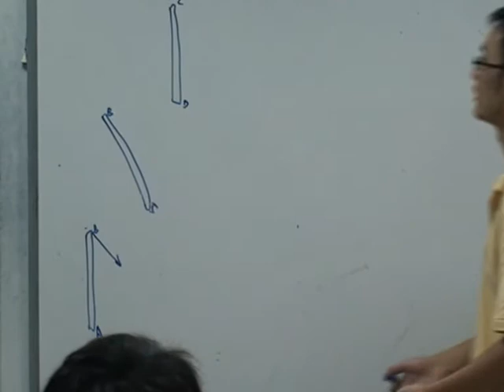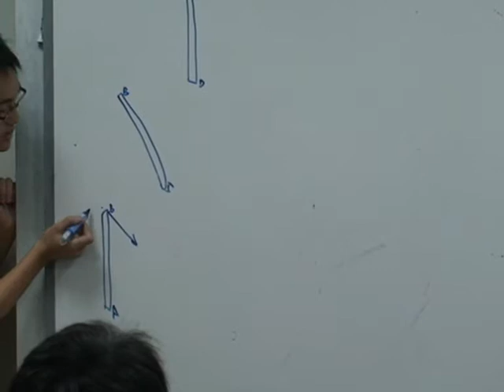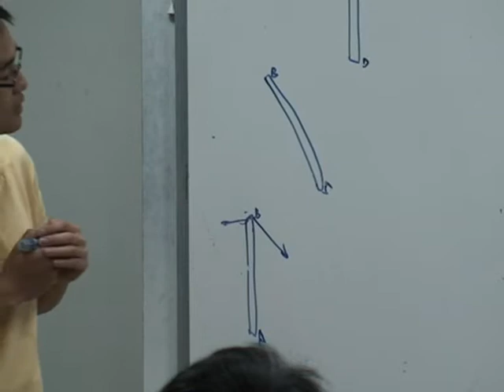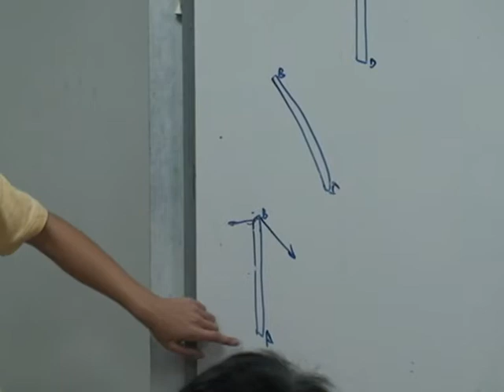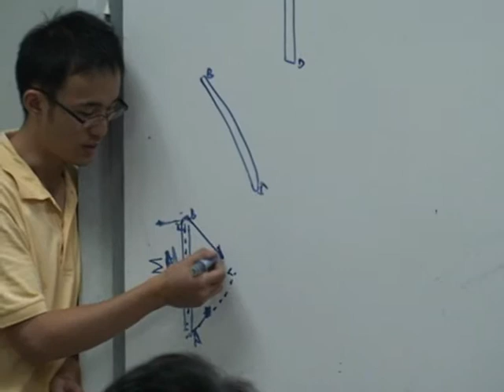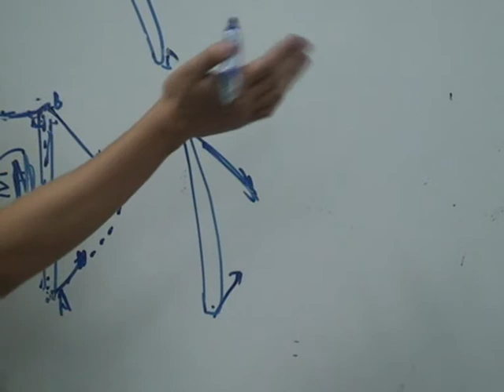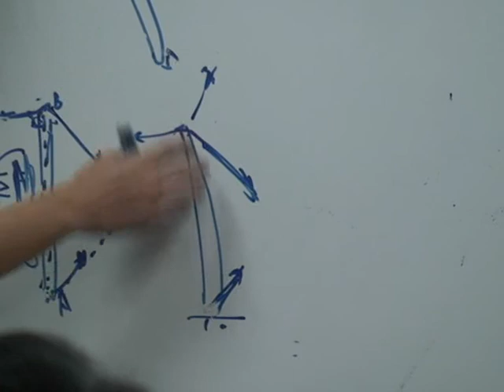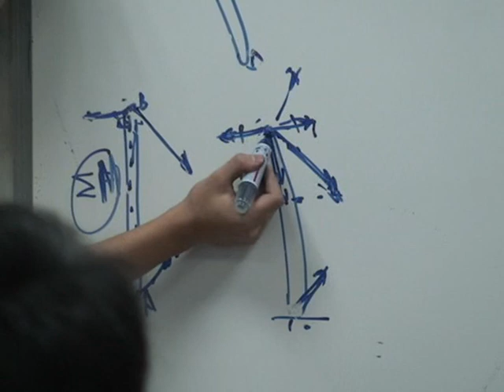mechanics of materials 2-- strain and stress (i)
this video was done by ldp of mae, ntu singapore